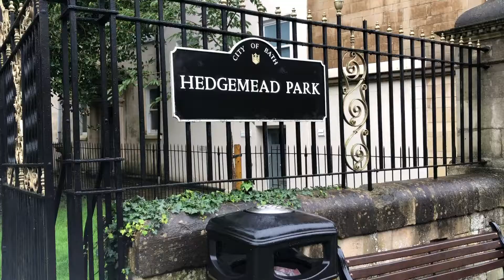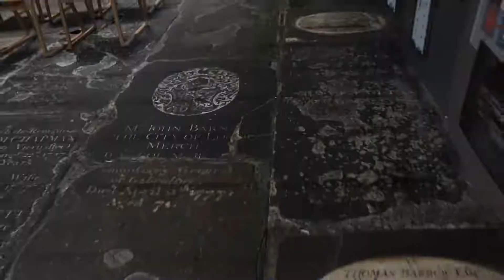Solo Travelling Through England | Part 1: Bath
I have not seen my family in England for 10 years, so I figured I might as well go and see them over my school fall break. I solo travelled through Bath and London over a week-long period, and in part one of this series you will see me reconnect with my family and tour around Bath. More adventures in England to come and more travel destinations are in the plan for 2020